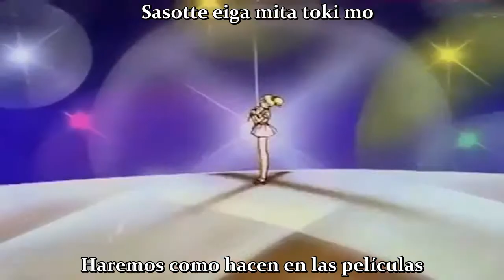Idol Densetsu Eriko Suki yo (CV Eriko Tamura) sub español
Anime: Idol Densetsu Eriko
Canción: Suki yo
Cantante: Eriko Tamura
subtitulado al español (Fansub)